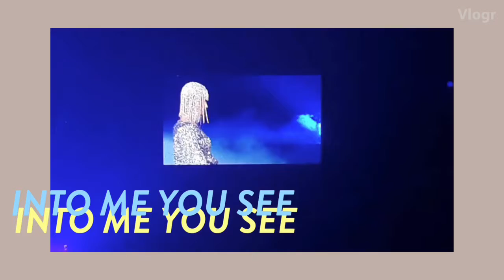KATY PERRY :WITNESS THE TOUR @BKK I WANNA SEE U BANGKOK COCK COCK 2018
10/04/2018
ในทิ่สุดนางก็รู้ว่าชื่อ แขขข๋~
คลิปเปิด มาจากทวิตคุณ Bonus hudson
ขออนุญาตหนา # นำมาลงเพื่อเก็บไว้ดูเจ่ยๆ
Into me u see # จากพี่ที่รู้จัก
ที่เหลือถ่ายเองแจ้ ปล. แขสวยมากกกคอนสนุกมาก เลิ้ปปป l luv herrrr so muchhh